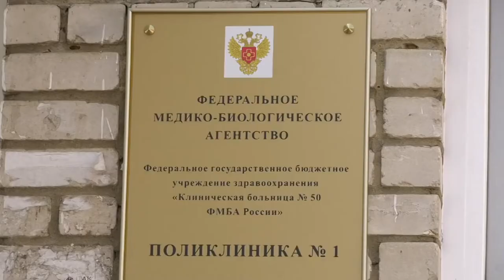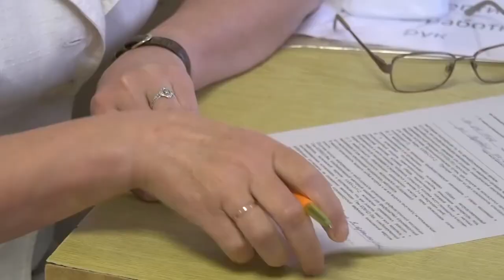Готов ли Саров к четвёртой волне COVID-19?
Нижегородскую область накрыла четвёртая волна коронавируса. Каждый день в регионе фиксируют новые антирекорды по числу заболевших и госпитализированных. Готов ли Саров к новому витку заболеваемости?